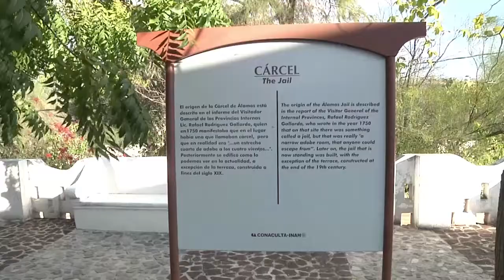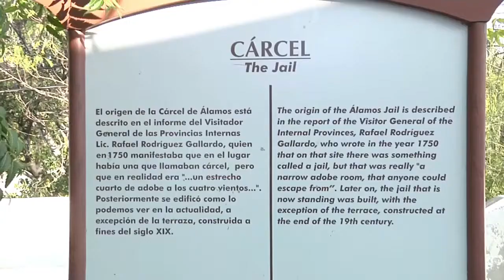Cápsula callejera: La Casa de la Cultura de Álamos.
Te presentamos la Casa de la Cultura de Álamos, la cual antes fue una cárcel. Conoce la historia.